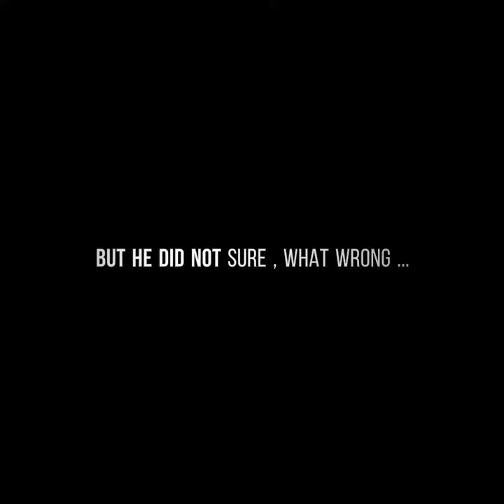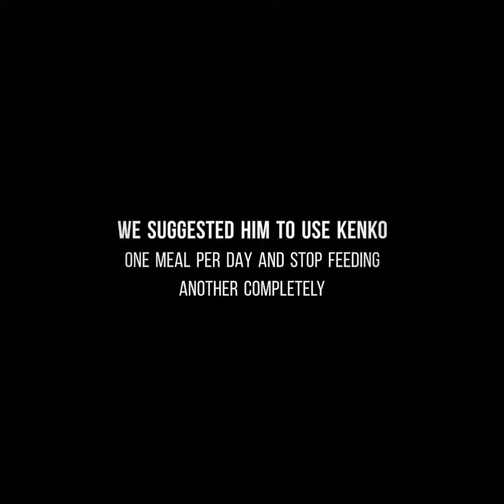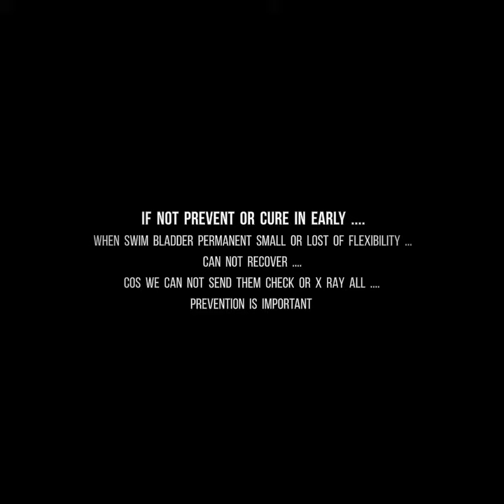help Sanke from sinking disease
What is big problem in big koi ?

Swim bladder disease or sinking disease ...

What first stage we should realize?
When koi showed " gulping " especially after meal .it is point should start to help them
Or koi just start parking in couple day

How to help them.?
Recommend use Kenko once per day and in another meal stop feeding anymore until gulping or parking disappear then u can back to use main food ( but after recover don t over feed so much just add step by step )

How to prevention even not show symptom ?
U can choose one day of week for feed Kenko on morning and another meal stop feeding and in another u also can mix some Kenko in ur formula